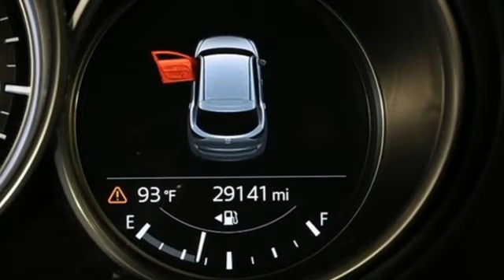Certified 2021 Mazda CX-5 Marietta Atlanta, GA G13525 - SOLD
Year: 2021
Make: Mazda
Model: CX-5
Trim: Sport
Engine: SKYACTIVA® 2.5L 4-Cylinder DOHC 16V
Transmission: 6-Speed Automatic
Color: Red
Interior: Black
Mileage: 29127
Stock #: G13525
VIN: JM3KFBBM3M1323016

Address:
1141 Cobb Parkway Southeast